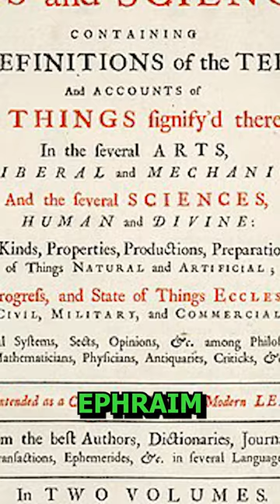Now You Know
The word “droid” is a registered trademark of Lucasfilm Ltd. Shortly before Verizon launched their “DROID” line of mobile devices, Lucasfilm Ltd. swept in and filed a trademark on October 9, 2009 for the term. As a result of this, Verizon had to pay Lucasfilm Ltd. an undisclosed sum for the rights to use this word as a brand name. And if you’re wondering, the word “droid” is just an aphesis form of “android”, a word that’s been around since at least the 1700s. The first documented mention of “android” is in the Ephraim Chambers’ Cyclopedia, “Albertus Magnus is recorded as having made a famous androides”. Android derives from the Greek ὰνδρο (andro-), meaning “man”, and the suffix -ειδῄς (-eides), meaning “form, likeness, appearance, or resemblance”; hence the definition of android being “automaton resembling a human being."